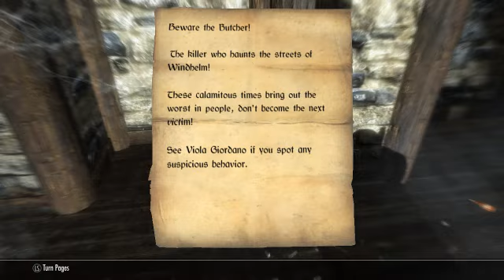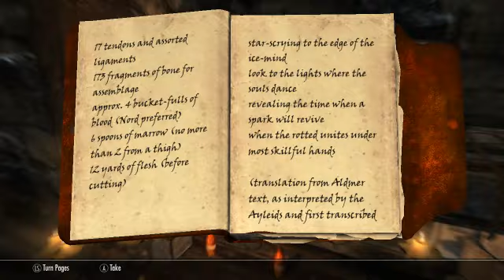Let's Play Skyrim Episode 126